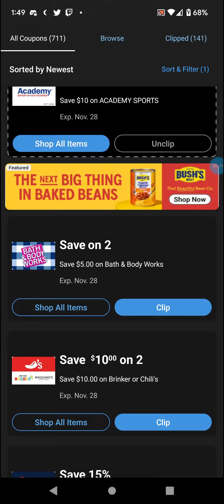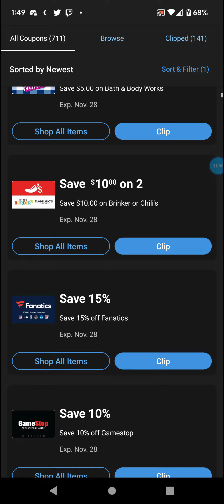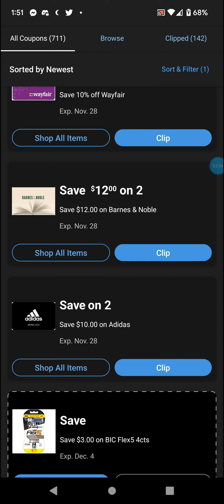Dillon's Digital Coupons 11-19-22